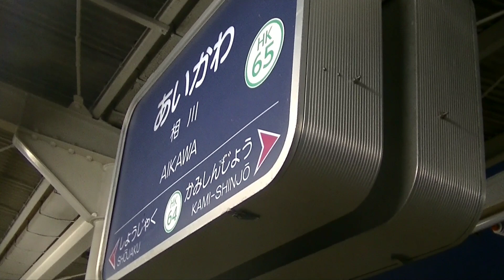【全区間前面展望】阪急京都線 早朝ダイヤ 相川始発 普通大阪梅田行き 1300系